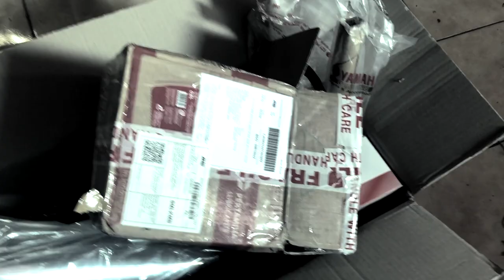RX KING LAMA RASA BARU